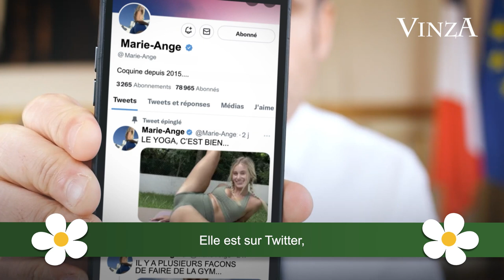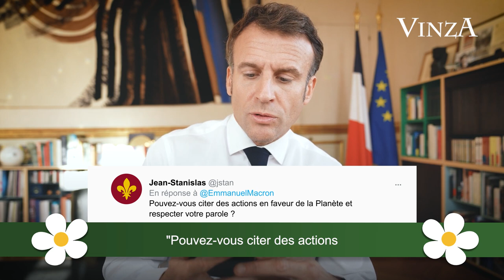Macron ne répond pas à vos questions... Episode 1